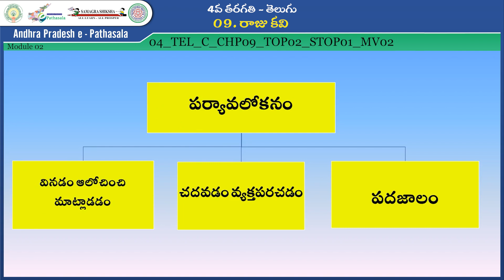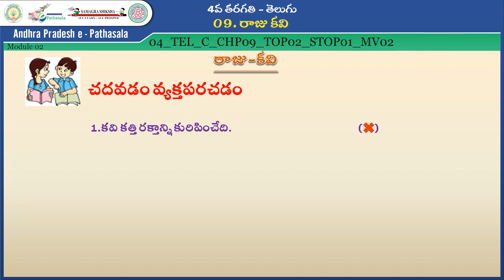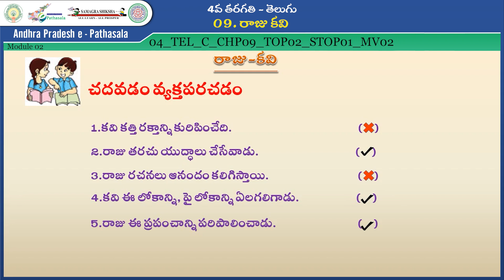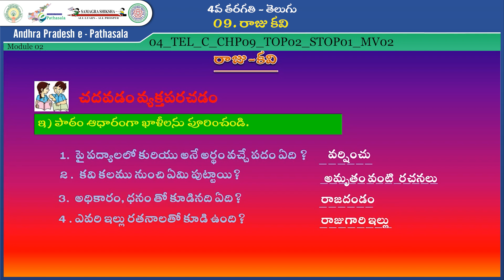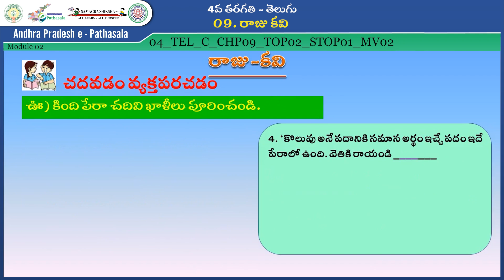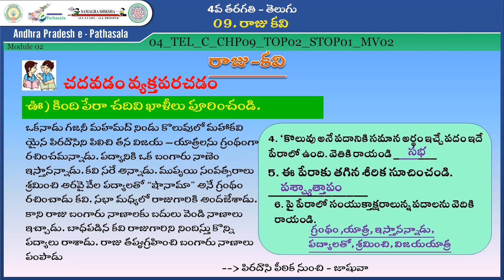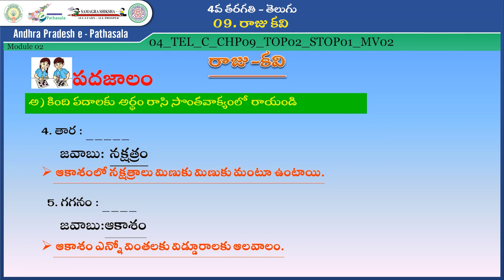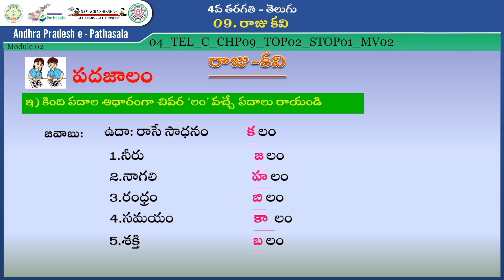Class-4-Telugu-రాజు కవి -సృజనాత్మకత